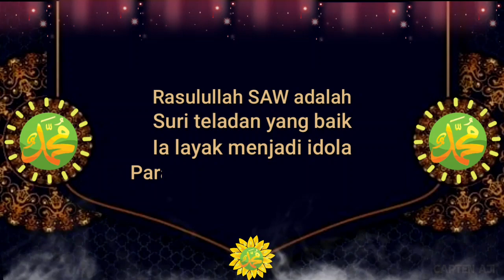Ucapan maulid Nabi Muhammad SAW 2021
Assalamu'alaikum wr.wb
Untuk merayakan peringatan hari lahir nya Nabi kita Muhammad SAW,kami hadirkan ucapan maulid Nabi Muhammad SAW 2021.semoga kita semua bisa mengikuti jejak dan keteladanan Rasulullah SAW,dan membawa kita semakin mendekatkan diri kepada ALLOH SWT.jika kalian suka dengan Vidio ini silahkan dukung terus chanel ini agar dapat berkembang dan dapat menyajikan vidio-vidio yang bermanfaat lainnya, dengan cara like subscribe dan juga komen terima kasih